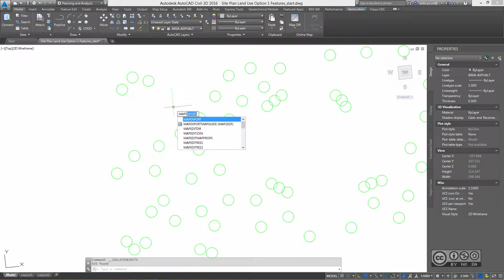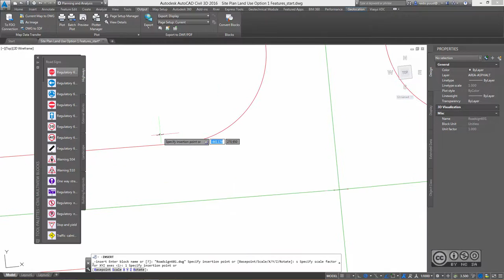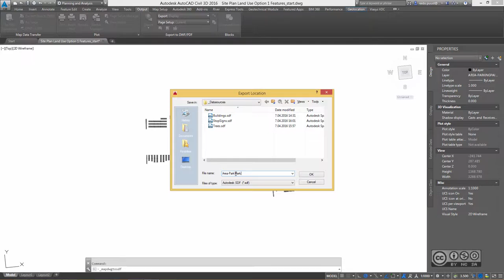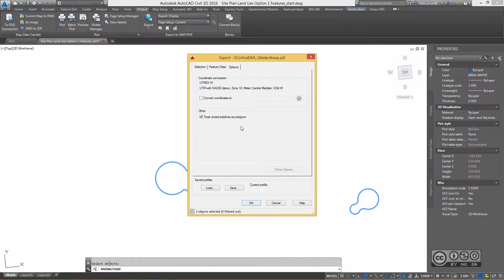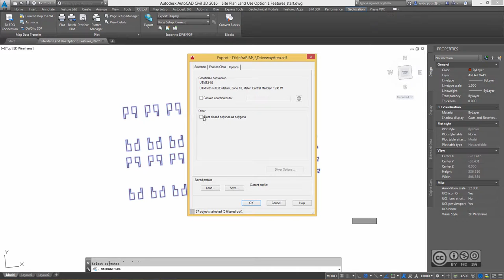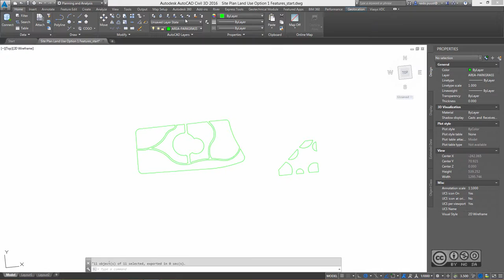InfraBIM Workflows 205 - Teiste intelligentsete planeeringu objektide loomine